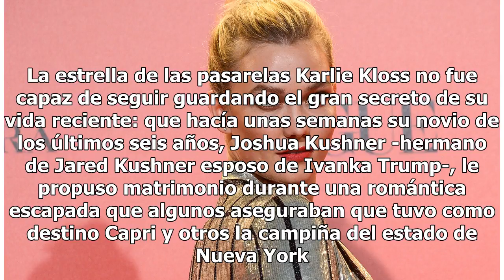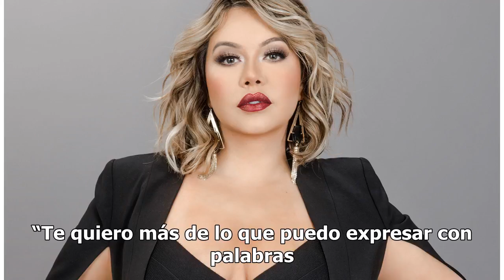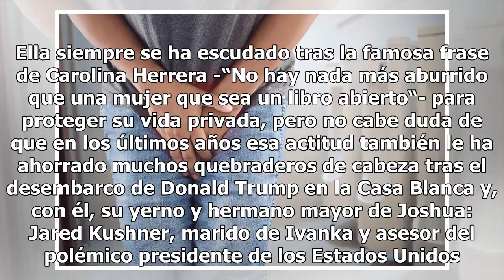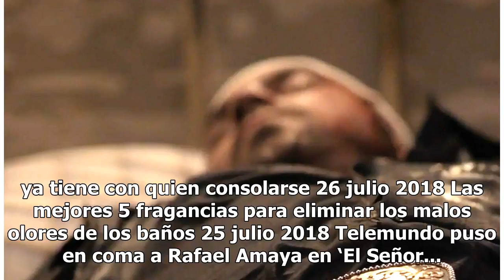Karlie Kloss no le teme ni simpatiza con Donald Trump, aunque pasen a ser familia política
Karlie Kloss. La estrella de las pasarelas Karlie Kloss no fue capaz de seguir guardando el gran secreto de su vida reciente: que hacía unas semanas su novio de los últimos seis años, Joshua Kushner -hermano de Jared Kushner esposo de Ivanka Trump-, le propuso matrimonio durante una romántica escapa...